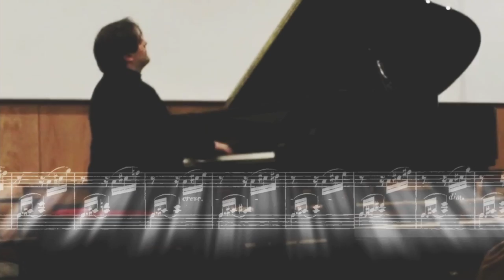🔴Beethoven | Trending Animated Score | "Tempest" Sonata | André Vaz Pereira | Allegretto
L. V. Beethoven | "Tempest" Sonata Op. 31 nº 2
Allegretto | Scroll Animated Score Scroll
Piano: André Vaz Pereira
Live @Casa da Cultura de Coimbra | 2008
Yamaha C5

Scroll video by M.S. Paint
Audio edit by Reaper | Denoise, EQ, Compression and Reverb
Video edit by Da Vinci Resolve | Scorling animation and opacicity

Played and edited by André Vaz Pereira